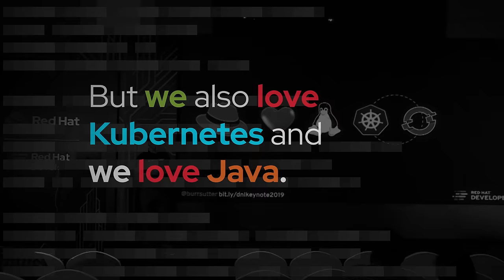Red Hat Developer: Build here. Go anywhere.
Join Red Hat Developer for the tools and training to develop applications for the cloud. Members get access to developer editions of Red Hat’s software, documentation, and premium books from our experts on microservices, serverless, Kubernetes, and Linux.